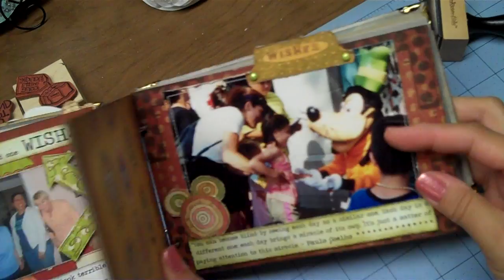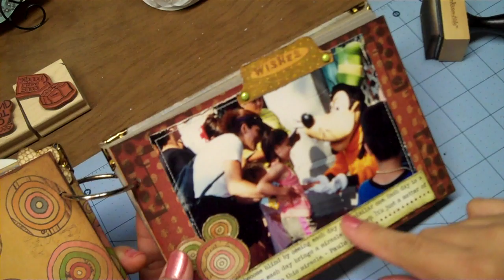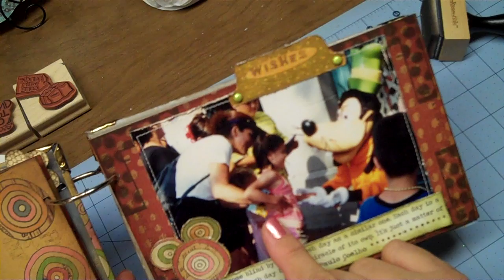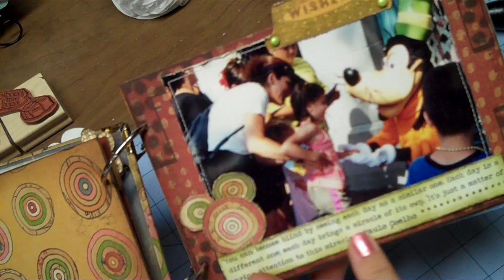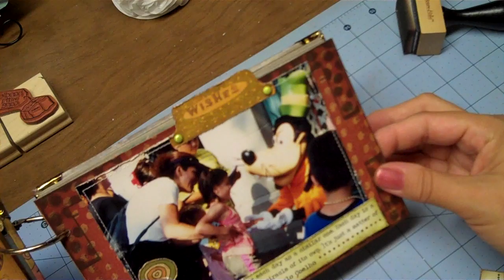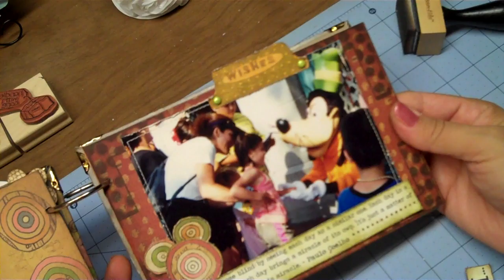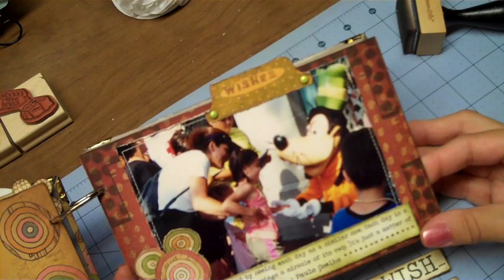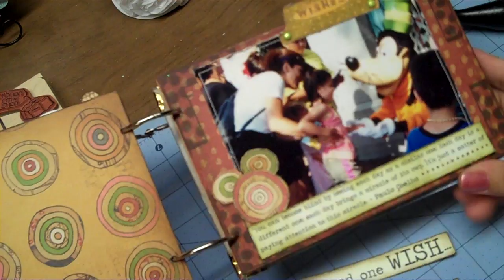BEAN WITH THE NEXT PAGE OF "IF I HAD ONE WISH" ALBUM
Hellllooooo ladies all the ladies! Just sharing a story and a page out of my album.